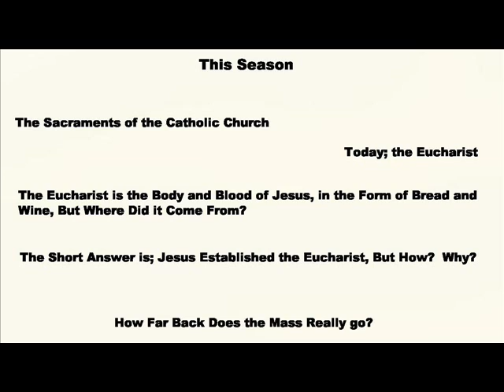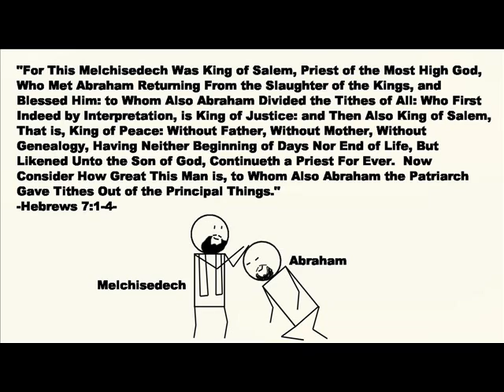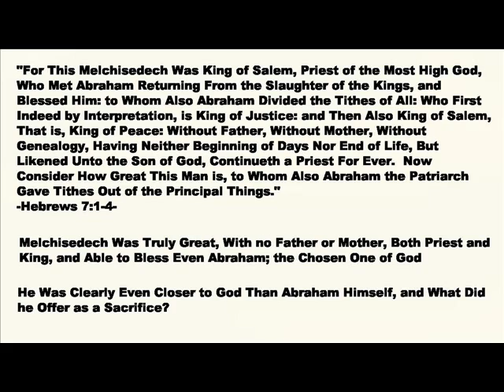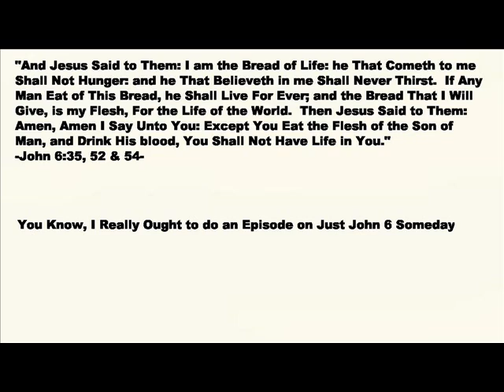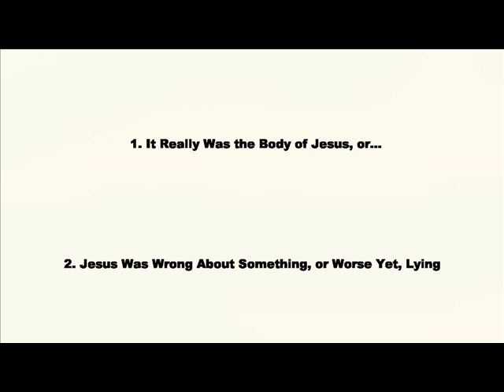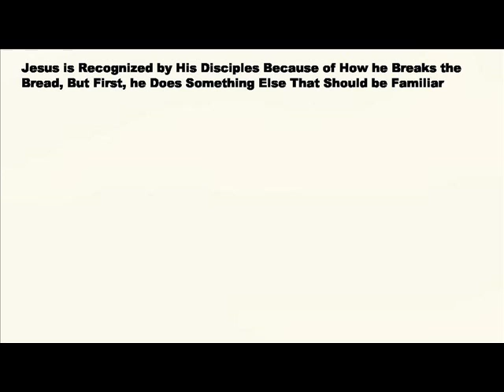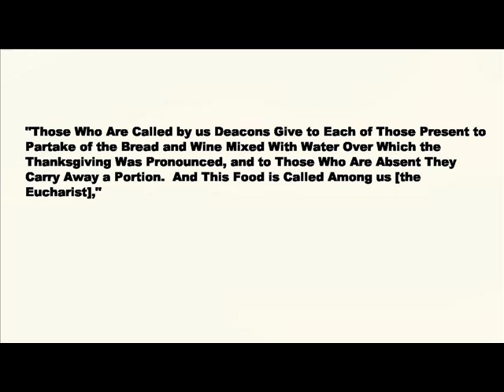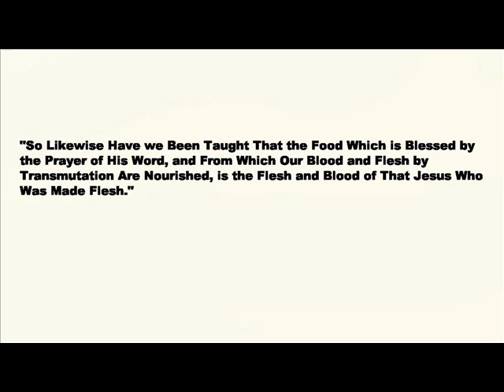Where Did the Eucharist Come From?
When do we first hear of bread and wine being a sacrifice?  Did Jesus command the Eucharist?  Did Jesus ever say Mass?  How did the early church treat the Eucharist?